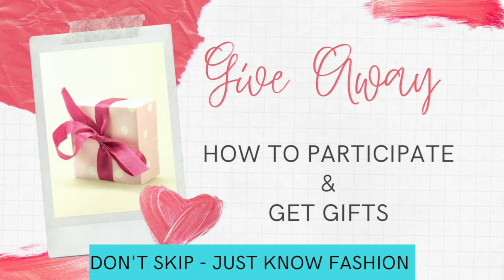💗𝗚𝗿𝗮𝗻𝗱 𝗦𝗮𝗹𝘄𝗮𝗿𝘀💝 𝗔𝘁 𝗕𝗲𝘀𝘁 𝗣𝗿𝗶𝗰𝗲💗 | 𝗥𝗮𝗷 𝗠𝗮𝗻𝗱𝗶𝗿 | sowcarpetshopping @ 𝗝𝘂𝘀𝘁 𝗞𝗻𝗼𝘄 𝗙𝗮𝘀𝗵𝗶𝗼𝗻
Video Title - 💗𝗚𝗿𝗮𝗻𝗱 𝗦𝗮𝗹𝘄𝗮𝗿𝘀 𝗔𝘁 𝗕𝗲𝘀𝘁 𝗣𝗿𝗶𝗰𝗲💗 | 𝗥𝗮𝗷 𝗠𝗮𝗻𝗱𝗶𝗿 | 𝗦𝗼𝘄𝗰𝗮𝗿𝗽𝗲𝘁 𝗦𝗵𝗼𝗽𝗽𝗶𝗻𝗴 @ 𝗝𝘂𝘀𝘁 𝗞𝗻𝗼𝘄 𝗙𝗮𝘀𝗵𝗶𝗼𝗻

🤩 𝙂𝙚𝙩 𝙂𝙞𝙛𝙩𝙨 𝘽𝙮 𝙒𝙖𝙩𝙘𝙝𝙞𝙣𝙜 𝙑𝙞𝙙𝙚𝙤𝙨 🎁

Top 5 reasons given by shoppers in buying through internet

1.Saves time and efforts.
2.Convenience of Shopping at home.
3.Wide variety / range of products are shown.
4.Good discounts / lower prices.
5.We can compare various models / brands.

No pressure shopping

Generally, in physical stores, the sales representatives try to influence the buyers to buy the product. There can be some kind of pressure, whereas the customers are not pressurized in any way.

Comparisons

Companies display the whole range of products offered by them to attract customers with different tastes and needs. This enables the buyers to choose from a variety of models after comparing the finish, features and price of the products on display.

Online shopping saves money

To attract customers to shop online, e-tailers and marketers offer discounts to the customers. Due to elimination of maintenance, real-estate cost, the retailers are able to sell the products with attractive discounts through online. Sometimes, large online shopping sites offer store comparison.

𝗧𝗲𝗹𝗲𝗴𝗿𝗮𝗺 𝗜'𝗱 - Hello Friends, ▶️𝑭𝒐𝒓 𝑽𝒊𝒅𝒆𝒐 𝑵𝒐𝒕𝒊𝒇𝒊𝒄𝒂𝒕𝒊𝒐𝒏𝒔 & 𝑴𝒐𝒓𝒆 𝑬𝒙𝒊𝒕𝒊𝒏𝒈 💥𝑶𝒇𝒇𝒆𝒓𝒔💥 𝑱𝒐𝒊𝒏 𝑻𝒉𝒆 𝑮𝒓𝒐𝒖𝒑. 𝑻𝒉𝒂𝒏𝒌 𝒀𝒐𝒖 𝑨𝒍𝒍🙏

ONLINE sale Available.

Shop Name         : Raj Mandir Selection

Shop Address      : 359, Mint Street, Shringar Complex, Sowcarpet, Chennai – 79.